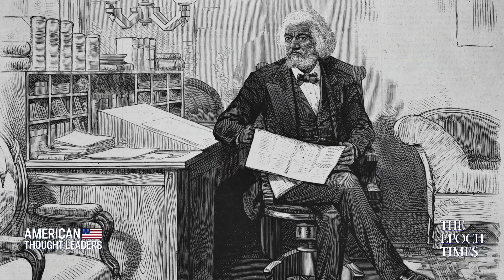Matt Lohmeier: Marxists Sow the Revolutionary Impulse Through Race Training | CLIP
🔴Watch 10 FREE videos just by signing up with your email at Epoch TV

Lt. Col. Matthew Lohmeier describes in his book, 'Irresistible Revolution,' how trained Marxists use racial training, including the theme of diversity, equity and inclusion, in order to sow division and animosity in the US military and elsewhere. He says that while these trainings can seem to have a laudable goal, the ideas are stooped in Marxist ideology.

Dr. Robert Malone, mRNA Vaccine Inventor, on the Bioethics of Experimental Vaccines and the ‘Ultimate Gaslighting’

An Antidote to Socialist Education for Kids—Connor Boyack and Daniel Harmon on the ‘Tuttle Twins’

Whole Foods CEO John Mackey on the ‘Siren Call’ of Socialism; Why Businesses Should Stay Apolitical

Nebraska Governor Pete Ricketts: Biden Admin’s 30 By 30 Conservation Plan Will Devastate America’s Farmers

Kenny Xu on ‘An Inconvenient Minority’ and How the Push for Equity Is Dumbing Down America

Lt. Col. Matthew Lohmeier: How Critical Race Theory Is Undermining the Military